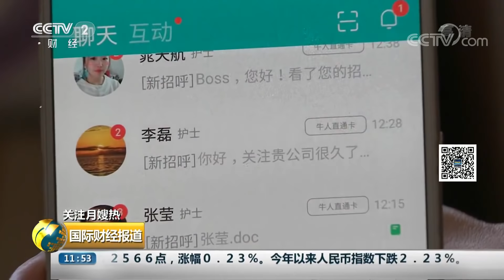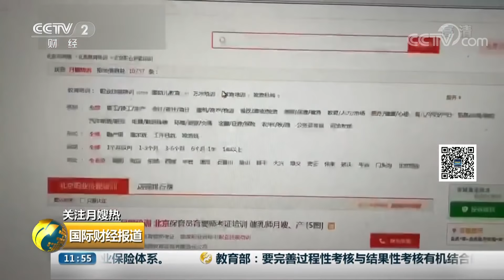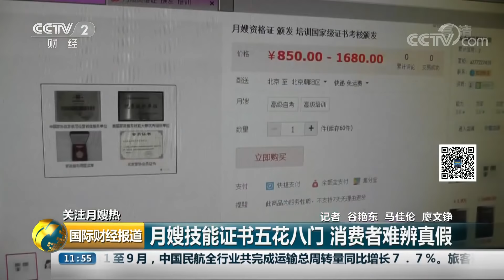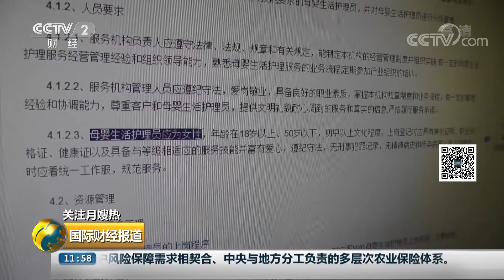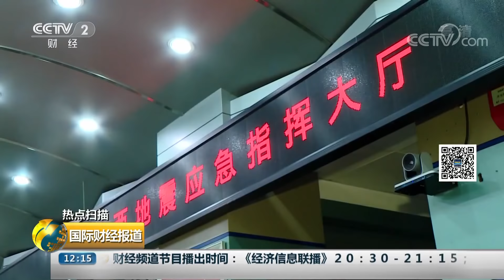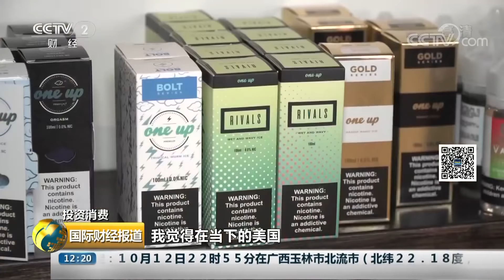《国际财经报道》 关注月嫂热 消费需求提升 月嫂行业门槛“水涨船高” 20191013 | CCTV财经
本期节目主要内容：
00:40 关注月嫂热 消费需求提升 月嫂行业门槛“水涨船高”；
03:00 关注月嫂热 月嫂技能证书五花八门 消费者难辨真假；
05:18 关注月嫂热 母婴保健专业技术规范有望明年出台；
07:01 贵州赤水：2500万斤大竹笋新鲜上市；
08:52 强台风“海贝思”登陆日本 今年第19号台风“海贝思”肆虐日本；
13:07 强台风“海贝思”登陆日本 “海贝思”横扫日本东部致12人死亡；
15:28 强台风“海贝思”登陆日本 中国驻日本大使馆发布紧急提醒；
15:47 热点扫描 为应对财务困难 联合国将采取节支措施；
17:59 热点扫描 国际调查小组：波音737MAX系列飞机审批认证存在问题；
19:34 热点扫描 土耳其称在叙军事行动取得重大进展；
21:43 热点扫描 美国一在建酒店发生倒塌 致1人死亡3人失踪；
22:58 热点扫描 广西玉林北流发生5.2级地震 群众深夜外出紧急避险；
24:18 热点扫描 中央气象台：中东部地区迎来大范围风雨降温；
25:52 热点扫描 天津直博会：首个公众日直升机特技飞行表演精彩纷呈；
27:30 投资消费 美国：80%电子烟相关疾病患者小于35岁；
29:12 投资消费 日本便利店7-11母公司宣布拟裁员4000人 关闭部分门店；
29:53 四川：大熊猫“小丫头”产下一对双胞胎；
31:17 奥地利：基普乔格成马拉松破“2”历史第一人；
33:02 美国缅因州：北美“背媳妇冠军赛”。